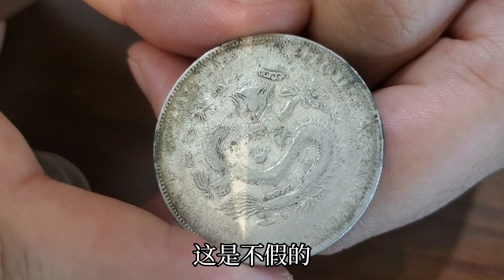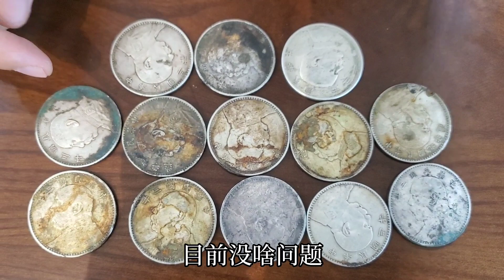祖傳銀元拿來還賬？說好的彩禮會帶回婆家，卻沒帶回來【小楊銀元收藏】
袁大頭 小楊銀元收藏 龍洋 古玩 銀圓 请注意，本视频完全符合YouTube社区准则，没有任何违规行为。